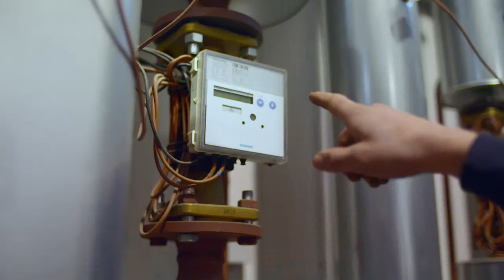Thüringer Energiegewinner-Geschichten: Voller Einsatz für das Bioenergiedorf Schlöben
Wie man mit Bioenergie beim Brände löschen hilft, zeigt das Bioenergiedorf Schlöben. Dort wird seit 2011 eine Biogasanlage betrieben. Die erzeugt günstigen Strom und Wärme. Und Überschüsse, die die Gemeinde in eine neue Ausrüstung der Freiwilligen Feuerwehr investieren konnte.
Werden auch Sie Energie-Gewinner!